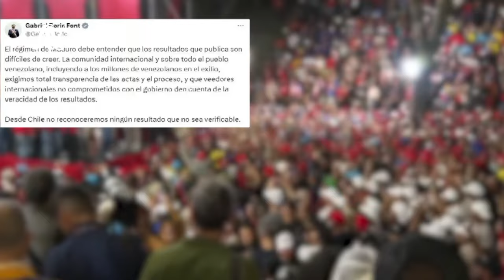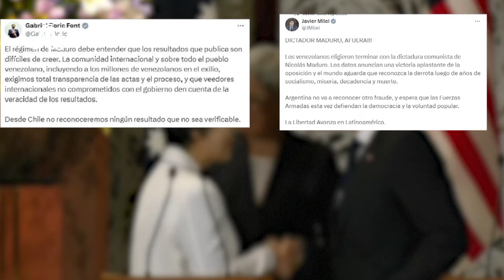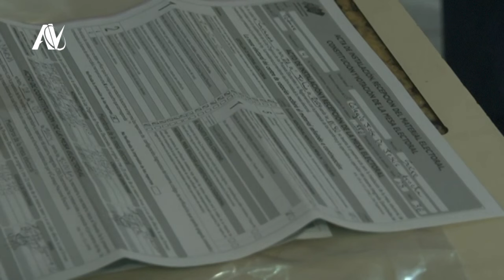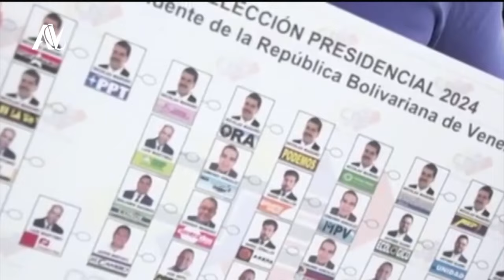Escandaloso triunfo de Nicolás Maduro y las denuncias de sabotaje electoral| ALTOSVISION 29/07/24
¡No podrás creer lo que está sucediendo en Venezuela! El CNE declara a Nicolás Maduro como ganador con un ajustado 51,20% de los votos, mientras que María Corina Machado no se queda callada y rechaza los resultados. Pero eso no es todo, la Cancillería de Venezuela denuncia una presunta operación de sabotaje al proceso electoral. ¡Y eso no es todo! Además, la famosa criminal conocida como 'La Reina del Sur' es deportada de México a Estados Unidos. Todo esto y más en este impactante video que no puedes perderte.